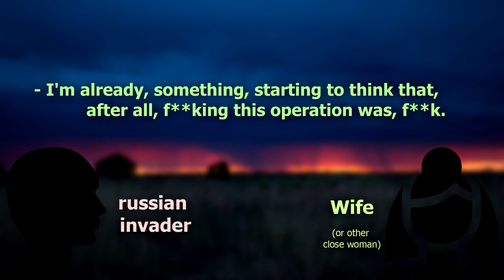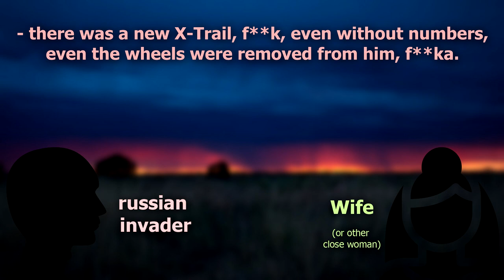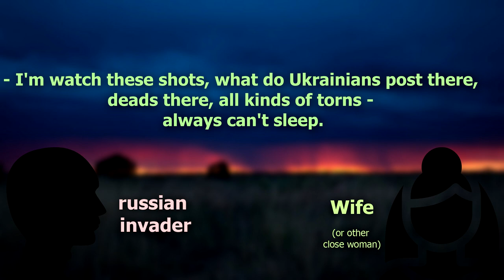russian LOOTER-MILITARY shocked by quality of stolen Ukrainian products. Wife tell about sanctions.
Translation of a conversation between russian occupier and his loved one, which was intercepted by the Special Services of Ukraine.